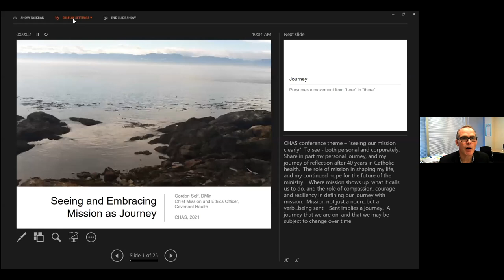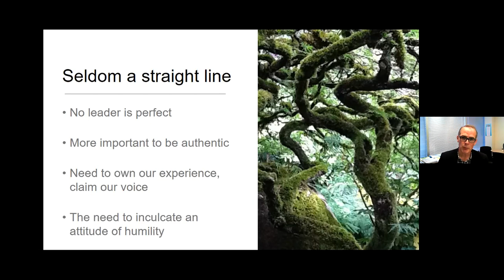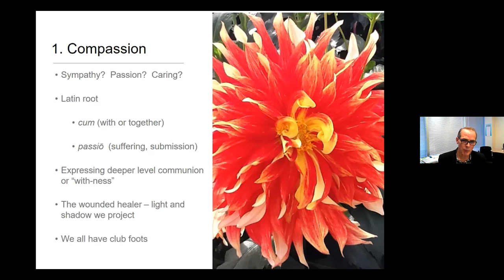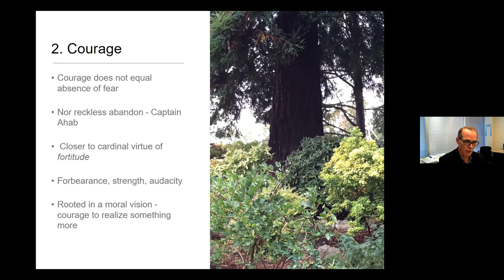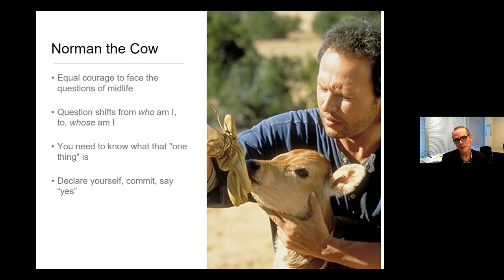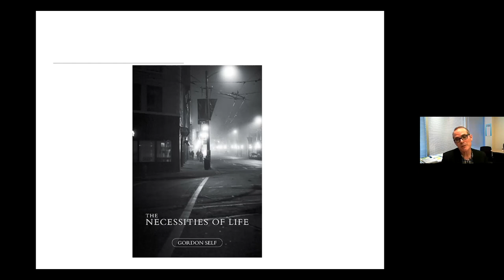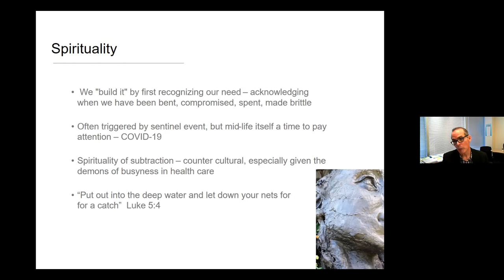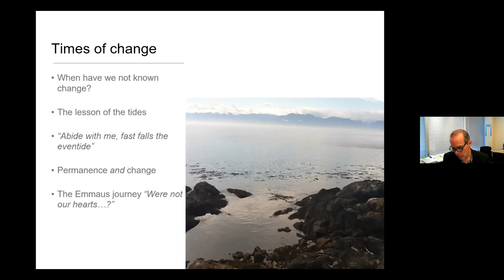Dr. Gordon Self @ CHAS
Dr. Gordon Self speaks to the participants at the 2021 Annual Convention of the Catholic Health Association of Saskatchewan.  The title of his presentation is, "Seeing and Embracing Mission as Journey".